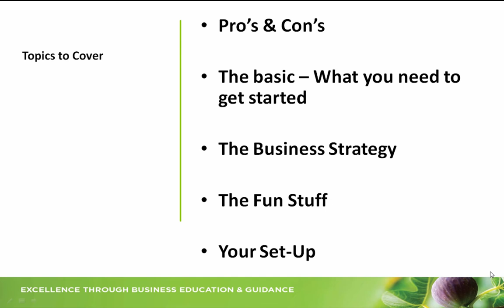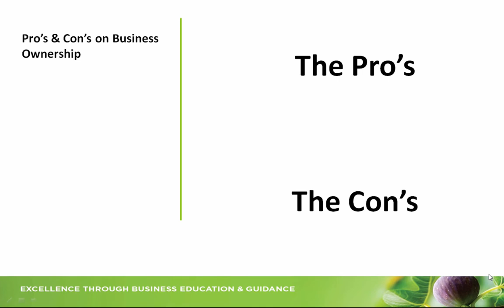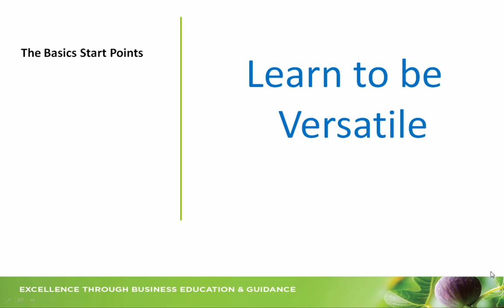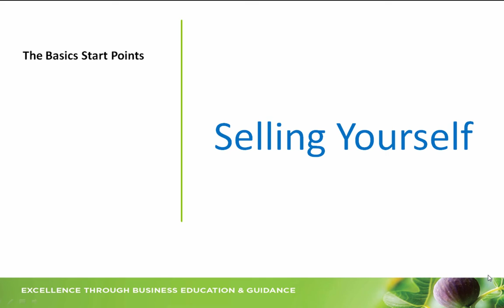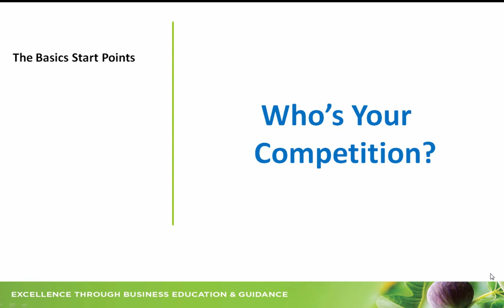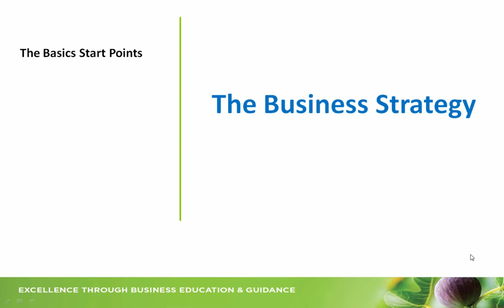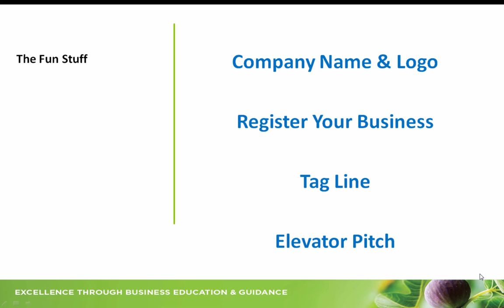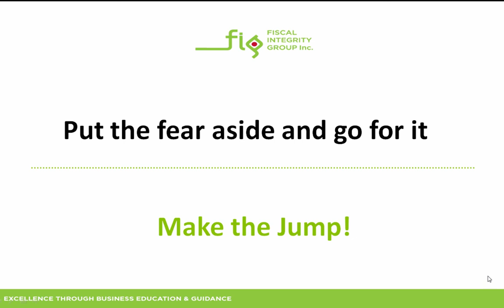Start Your Own Bookkeeping Business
You like working with numbers and the thought of being in charge of this part of the business appeals to you. Alright, it’s time to get started. In this Nugget we explore a rational way of approaching a career in bookkeeping and the logical sequence of steps to get you there. Join us as we guide you at the beginning of your journey to bookkeeping greatness.